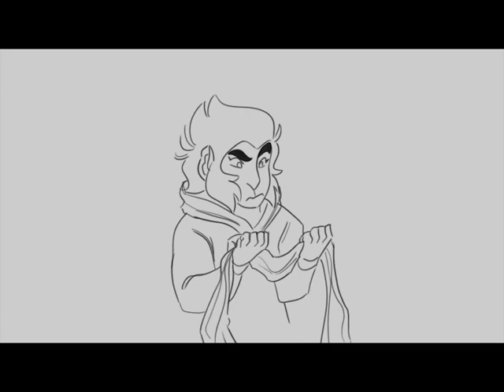GIRL| Meet Again AU [Monkie Kid/ Shadowpeach Animatic]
Inspired by Neon Ross’s Meet Again AU on twitter

Summary (?): Six-Eared Macaque is reincarnated after his death, going on to live a relatively normal mortal life. Only until Sun Wukong ventures into the city and finds Mack, a dorky theater/photographer.

Was listening to Girl by JukeBox the Ghost and thought of how they might meet for the first time with SWK angst-ing before hand AAAAAAAA